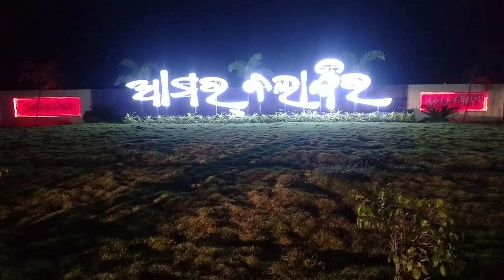Balangir Medical College |Santha Bhima Bhoi Medical College & Hospital Balangir vlogs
Balangir Medical College review |Santha Bhima Bhoi Medical College & Hospital Balangir vlogs

ᴄᴏᴘʏʀɪɢʜᴛ ᴅɪꜱᴄʟᴀɪᴍᴇʀ ᴜɴᴅᴇʀ ꜱᴇᴄᴛɪᴏɴ 107 ᴏꜰ ᴛʜᴇ ᴄᴏᴘʏʀɪɢʜᴛ ᴀᴄᴛ 1976, ᴀʟʟᴏᴡᴀɴᴄᴇ ɪꜱ ᴍᴀᴅᴇ ꜰᴏʀ "ꜰᴀɪʀ ᴜꜱᴇ" ꜰᴏʀ ᴘᴜʀᴘᴏꜱᴇꜱ ꜱᴜᴄʜ ᴀꜱ ᴄʀɪᴛɪᴄɪꜱᴍ, ᴄᴏᴍᴍᴇɴᴛ, ɴᴇᴡꜱ ʀᴇᴘᴏʀᴛɪɴɢ, ᴛᴇᴀᴄʜɪɴɢ, ꜱᴄʜᴏʟᴀʀꜱʜɪᴘ, ᴀɴᴅ ʀᴇꜱᴇᴀʀᴄʜ. ꜰᴀɪʀ ᴜꜱᴇ ɪꜱ ᴀ ᴜꜱᴇ
ᴘᴇʀᴍɪᴛᴛᴇ

Balangir Medical College cut off 2020

Balangir Medical College Fees Structure

Balangir medical College Student list 2020

Balangir medical college doctor list

Govt Hospital, Balangir

Balangir Medical College Fees

Balangir Medical College review

Medicine Specialist doctor in Balangir

Govt Medical College, Balangir.. Drone View by Right Click Studio.
Girl Student Of Bolangir’s Bhima Bhoi Medical College Found Hanging Under Mysterious Circumstances
Feedin